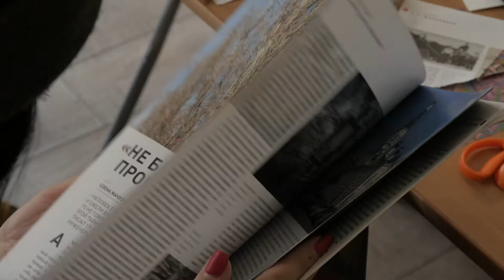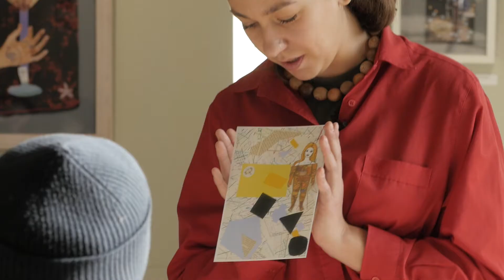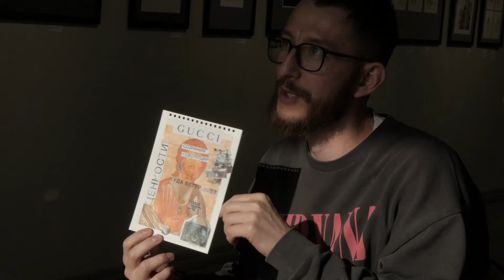Коллаж-движ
О коллаже как художественной и социальной технике говорит Яна Джан-Ша, основатель мастерской «Коллаж-движ».
Владивосток, музей современного искусства «Арт-этаж», декабрь 2021.

Съёмки и монтаж Алексей Корчагин;
музыка Ильяс Джан-Ша